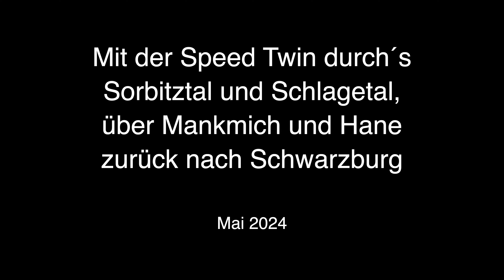Mit der Speed Twin durch´s Sorbitztal und Schlagetal, über Mankmich und Hane zurück nach Schwarzburg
Eine kleine Motorradrunde bei angenehmen Wetter im Mai 2024. Die Runde startet in Schwarzburg und führt über Sitzendorf ins Sorbitztal, weiter nach Wittgendorf und Reichmannsdorf. Dann geht es ins Schlagetal und über Meura wieder zurück ins Sorbitztal bis nach Sitzendorf. Mit einem kurzen Umweg über Mankenbach, Oberhain, Unterhain und Allendorf endet die Runde in Schwarzburg.

Motorrad: Triumph Speed Twin 1200
Kamera: Osmo Action 4 (Horizon Balancing ON)
Ton: Tascam DR-05x (noch nicht zufriedenstellend)